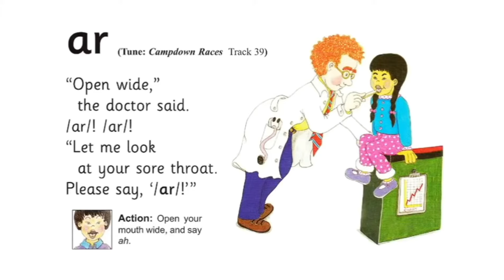Jolly phonics- ' ar ' song